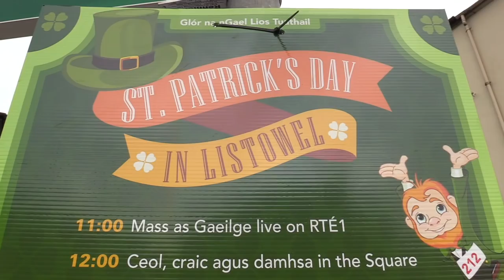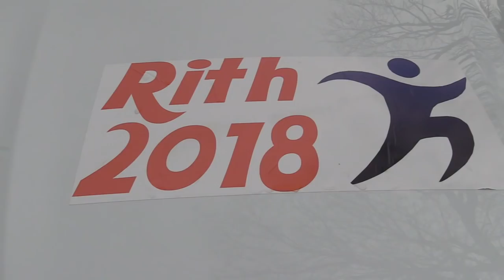St Patrick's Day Listowel 2018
Listowel Parade